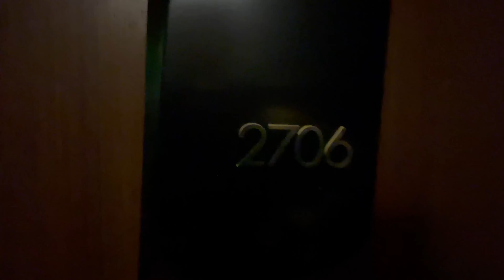Helios Apartments Unit 2706 - O2b Level 14 30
Our vision for Helios Apartments is to form an urban living experience that is unmistakably and irresistibly Seattle. Helios Apartments is a stylish and contemporary high-rise, standing proudly in the heart of downtown Seattle, just 2 blocks from Pike Place Market. Here, you are granted unprecedented access to the core of the city’s vibrant shopping and culinary scene, and views of the stunning waterfront.